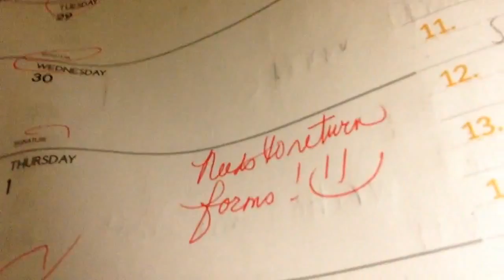what did the teacher say?????